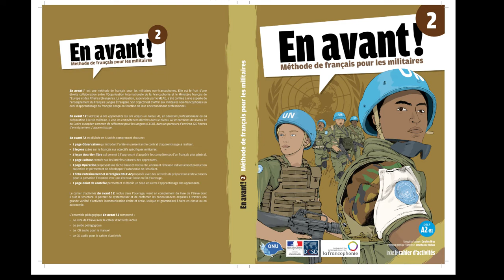OIF Tome 2 Transcription Enregistrements Piste 61 numero 5 Page 137